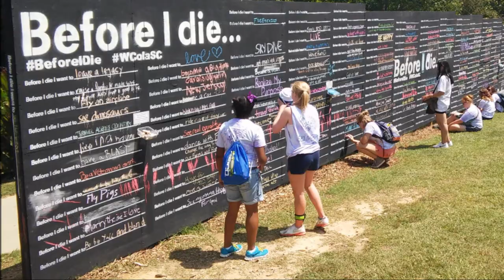Koala Holla Reboot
Columbia College SC - CC Rocks!